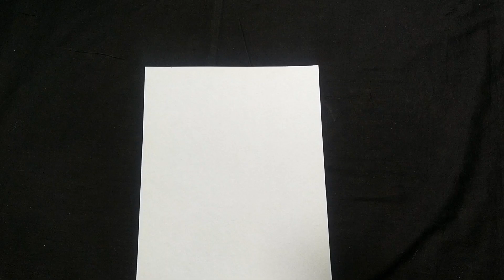How to make a PAPER PLANE that flies far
Welcome to "My Technical Support"! In this fun and educational video, we'll show you how to make a paper plane that will surely captivate the imagination of kids and adults alike.

In this step-by-step video tutorial, we will guide you through the process of creating a paper airplane. Whether you're a beginner or just looking to have some fun, this instructional video is perfect for all ages.

The video starts with an overview of the materials needed to make plane. These include a piece of paper, preferably letter-sized or A4, and a flat surface to work on. Once the materials are ready, the video dives into the folding process.

After watching this tutorial kids and adults are able to make an aeroplane with A4 paper.

MATERIAL: A4 size paper